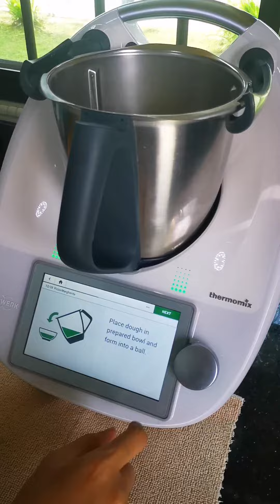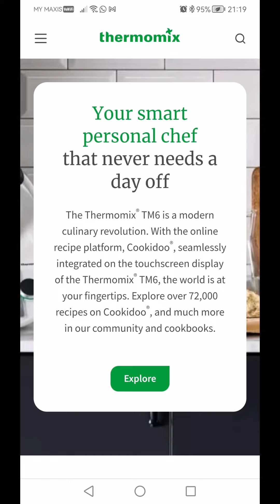The Mom Mixes | Pan Pizza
The Mom mixes up pan pizza for the family, using Thermomix TM6.